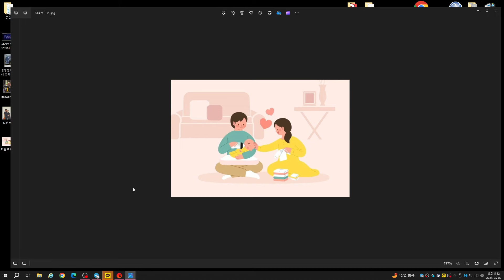백약이 무효? 아니, 특효약이 있다.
출산율을 높히는데 조작조작 나눠주는 정책은 효과가 없다. 한몫에 집중 공략하는 과감한 접근이 필요하다.